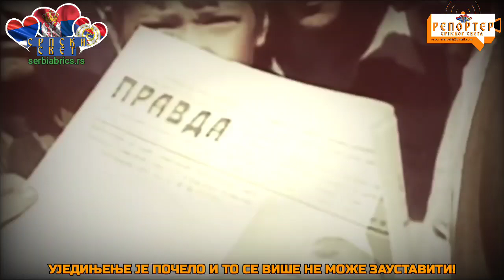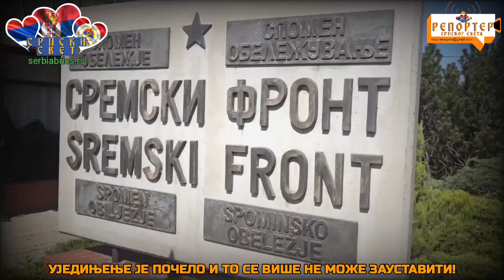СРБИ И РУСИ БРАЋА ЗАУВЕК❗♥️🇷🇸🇷🇺